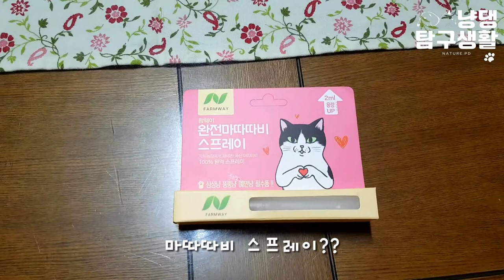기분이가 째지는 스프레이로 다운된 기분 업 (ENG SUB)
밥도 안먹는 우울한 방울이에게 회사동료분이 후원을 해주셨어요.
스프레이 처음 써보는데...그런걸 써본적 없는 고양이는 어떻게 반응할까?

-관련 스토리-
출산후 사라진 엄마고양이와 졸지에 유기묘가 된 새끼고양이들의 새엄마 찾기

똘이님(Ttol)      : Dog/Female/9 years
몽이(Mong)       : Dog/Female/8 years
별이(Byeol)        : Dog/Female/6 years (April born, Mong's daughter)
방울씨(Bang-ul) : Cat/Female/3 years
콩순(Kongsoon): Cat/Female/3 years (Nanny of Bang-ul Jr.)
방울2세(Bang-ul Jr.): Cat/Male/8 months (Born in May 29, 2021, Bang-ul's son)